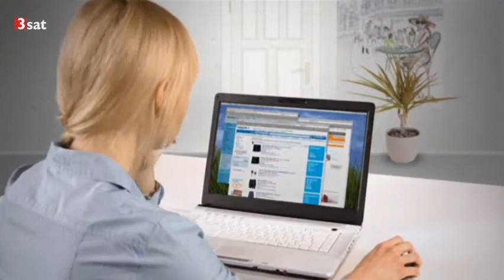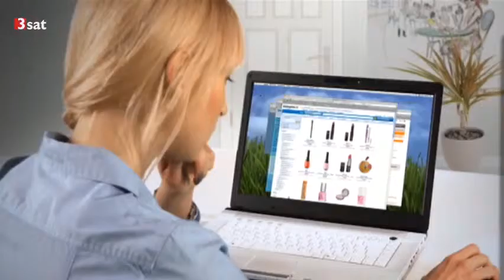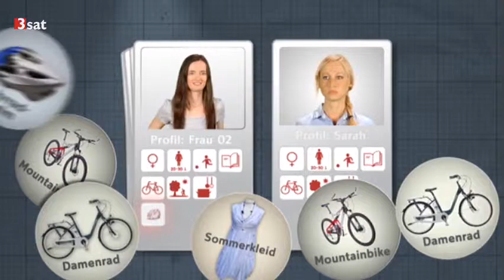Cookies: Dateien, die auf eigenen Rechnern Infos sammeln | 3sat [22.01.2014]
Der Begriff "Cookie" bezeichnet eine kleine Textdatei, einen digitalen Notizzettel. Webseiten-Betreiber schicken sie auf den Rechner des Internetusers, um Infos zu speichern.